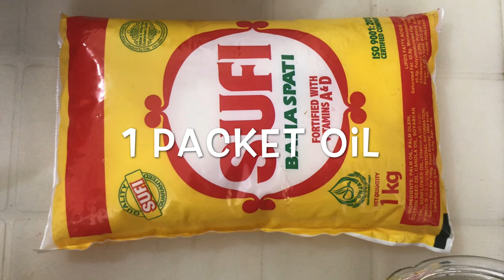Daighi Chana Pulao | Mazedar Desi Recipe in Urdu | Binfa Ka kitchen